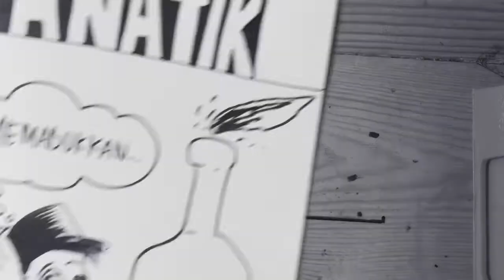lika Liku Jaman Baru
Komik Lika Liku Jaman Baru bisa kamu temukan di IG; Lika Liku Jaman Baru. Komik ini adalah hasil perenungan sehari-hari, ringan dan berjuang untuk lucu. Yuk ikutin komik strip Lika Liku Jaman Baru, follow, komen, dan like ya kawan...😃